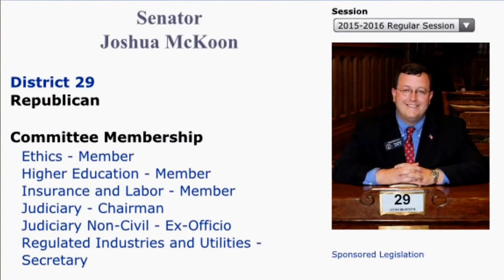Distracted Driving? Yes or No State Sen. Joshua McKoon- R- District 29- Columbus - tag -SS-29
BUSTED-

Distracted Driving? Yes or No? What is our Georgia State Senator doing? Texting, social media, on phone?

 On I-85 south, near  Mile Marker 41 - 12:30ish PM 5/18/15 - Georgia

State Senator Joshua McKoon- R- District 29- Columbus -

SS-29 Vanity Georgia Tag

Don't Text or drive on Georgia roads